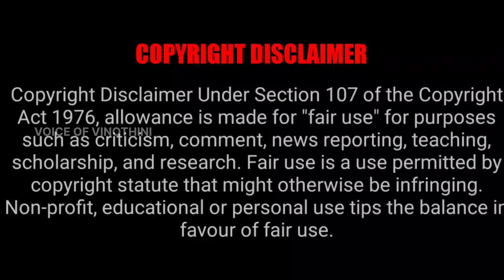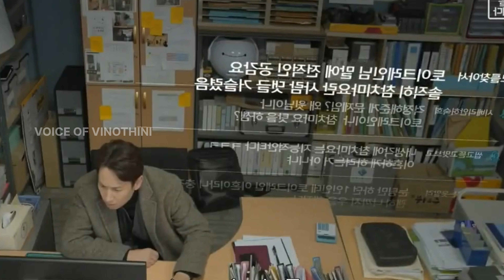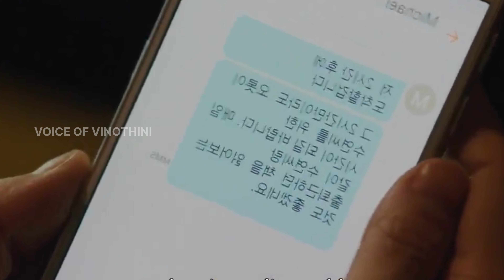My Wife's Affair👩‍❤️‍💋‍👨...FeelGood K-Drama|(Part-9)VOV Tamil Explanation